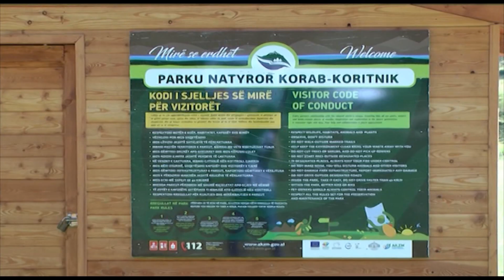SHPELLAT E PËRBREGUT RTSH Kukësi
Reportazh "Shpellat e Përbregut"
Fare pranë Kukësit, në fshatin Përbreg, gjenden 30 shpella disa milionë vjeçare. Veç kureshtjes arkitektonike, këto shpella ruajnë histori të kohëve të ndryshme. Janë krejt të arritshme, ndaj dhe vendasit i shohin dhe si atraksion turistik.